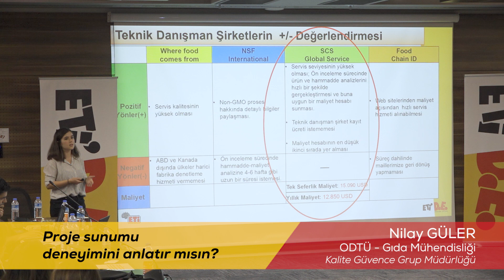Eti’D.E – Nilay Güler/ Kalite Güvence Grup Müdürlüğü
Üniversite öğrencilerinin şirketimizi tanıma ve deneyim kazanmaları için fırsatlar sunan ETİ D.E. (Developer Edition) Programı, öğrencilerin profesyonel gelişimleri için eğitim ve gelişim desteği sunar.
Hem departman ihtiyaçlarına yönelik görevler alma, hem de şirket ihtiyaçları doğrultusunda belirlenen projeleri yönetme deneyimi le kariyer yolculuklarında ilk adımı en doğru şekilde atmaları sağlanır. Ayrıca program sonunda uygun görülen adaylar şirketimizde çeşitli görevler alır.